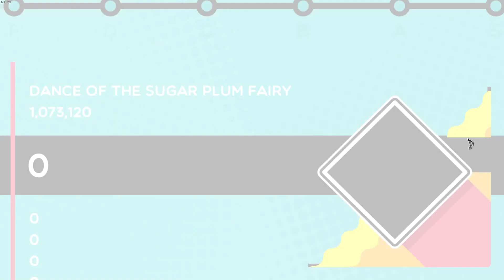Trombone Champ - Sugar Plum Fairy S Rank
I love how to bar goes off the screen at the end